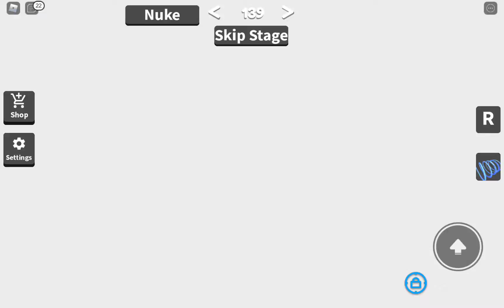logs difficulty chart obby- stage 100-150!